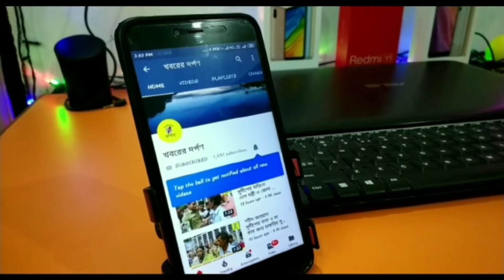নদীয়ার পলাশীপাড়ায় তৃণমূল কংগ্রেসের সংহতি যাত্রা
সোমবার বিকেলে নদীয়ার পলাশীপাড়ায় তৃণমূল কংগ্রেসের সংহতি যাত্রা অনুষ্ঠিত হল।